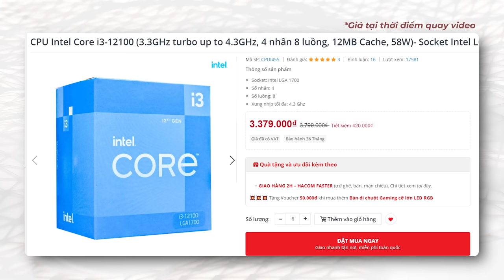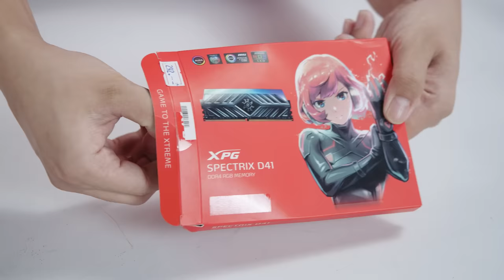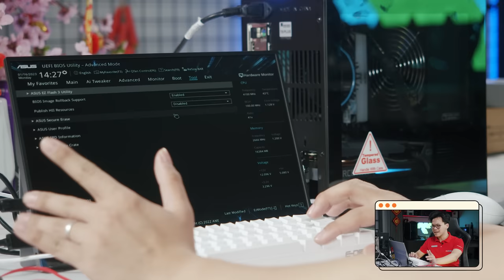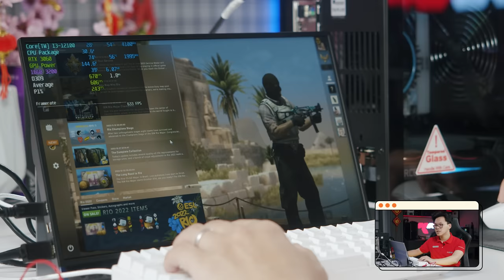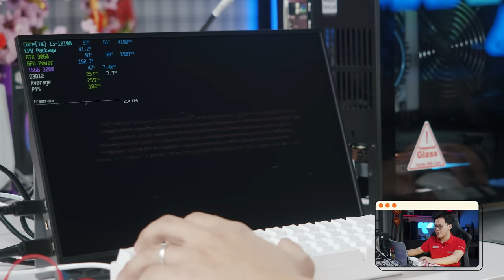Bỏ 20 Củ Tự Build "Máy Tính Xách Tay" Để VỀ NHÀ ĂN TẾT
Nói tới "máy tính xách tay" chúng ta nghĩ ngay tới những chiếc laptop gọn nhẹ có thể mang đi mang lại khắp nơi, nhưng anh em đã bao giờ nghĩ tới một chiếc PC xách tay hiệu năng ổn chiến game bất cứ lúc nào và quan trọng hơn có thể mang đi mọi nơi mà bạn muốn...

0:00 Giới thiệu
0:11 HACOM bán hàng xuyên Tết
0:35 Giới thiệu từng linh kiện có trong bộ máy
1:35 Lắp đặt
17:30 Highlight hoàn thiện
18:23 Màn hình di động Viewsonic VG1655
20:15 Trải nghiệm bộ máy
21:27 Test game

Ổ cứng SSD Adata 512GB GAMMIX S11 Pro PCIe NVMe Gen3x4